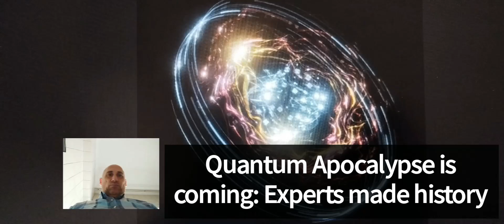Quantum Apocalypse is coming: Experts made history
WHAT IS THE DIFFERENCE BETWEEN QUANTUM COMPUTERS, AND CONVENTIONAL COMPUTERS?
BANK ACCOUNTS, GOVERNMENT SECRETS AND MORE CAN BE RELEASED
 Google and IBM,
University of Chicago announced
Tim Callan an expert at cybersecurity firm Sectigo,
Quantum Apocalypse
mobile phone
 quantum devices
by cybersecurity experts,